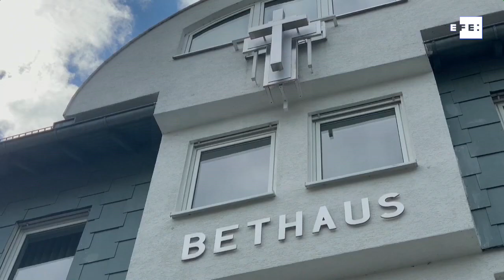Culto provoca a infecção de aos menos 40 pessoas na Alemanha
Frankfurt, 25 mai (EFE/EPA).- (Imagens: Maximilian von Lachner) Pelo menos 40 pessoas foram infectadas pelo coronavírus durante um culto celebrado em uma igreja batista na cidade de Frankfurt, capital econômica da Alemanha.